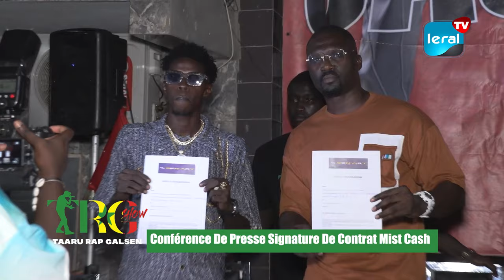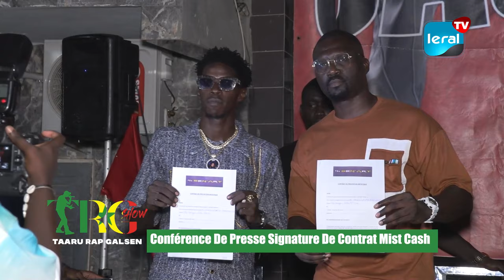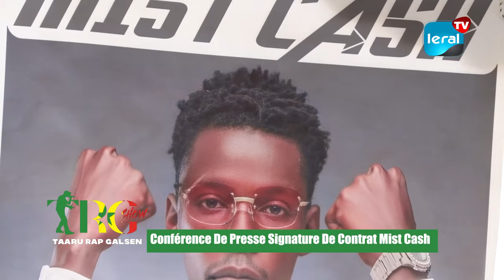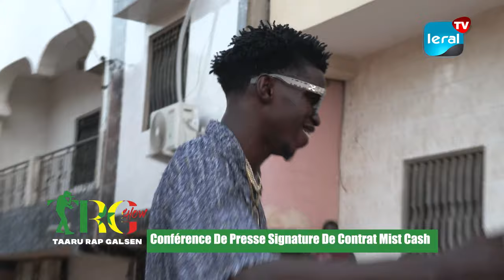TAARU RAP GALSEN: SIGNATURE DE CONTRAT DU RAPPEUR MISTER CASH